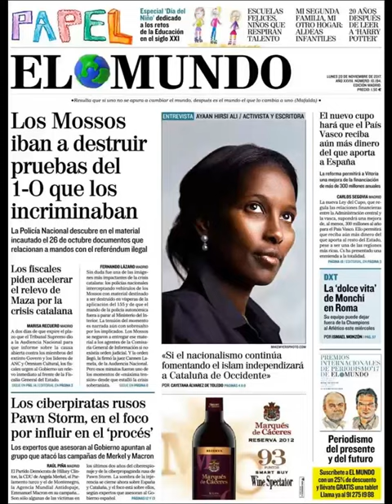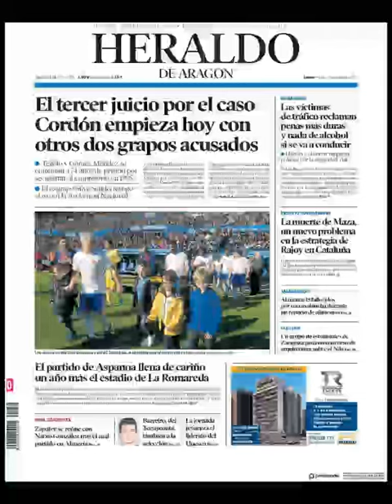Noticias Lunes 20 Noviembre 2017 Titulares Portadas Diarios Periódicos España Spain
¿Que le Parecio este día? Politica Politicos=Crisis